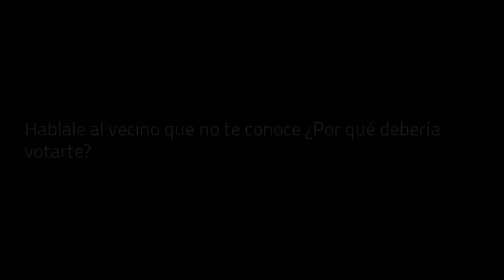Agustina Ciarletta: "Tenemos que encontrar espacios de consensos"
A pocos meses de las elecciones nos propusimos entrevistar a los candidatos (o posibles candidatos) de las distintas fuerzas para que nos cuenten cómo se preparan para la carrera electoral y cuáles son sus ideas para nuestra ciudad. Nuestra propuesta fue reunirnos con los entrevistados en lugares o actividades que les den placer y que los puedan mostrar desde otro lugar, por fuera de la política.

Así es como la concejal de Cambiemos, Agustina Ciarletta, nos propuso salir a caminar y tomar mate al costado del río.

En esta segunda parte dialogamos sobre los temas más coyunturales y de carácter nacional como son la crítica situación económica, los problemas de inseguridad y el Palacio Otamendi que hace unas semanas el gobierno nacional autorizó la venta de una parte del predio.